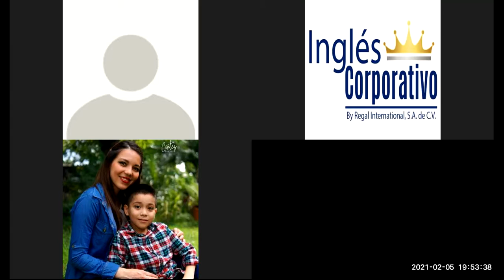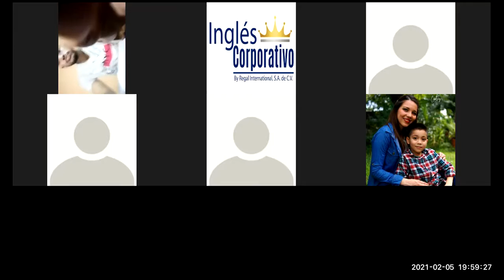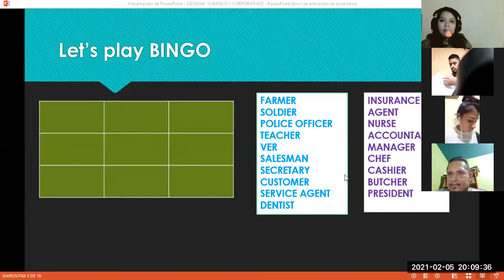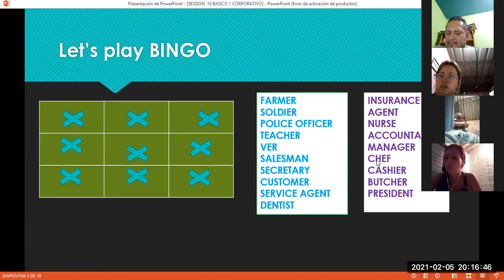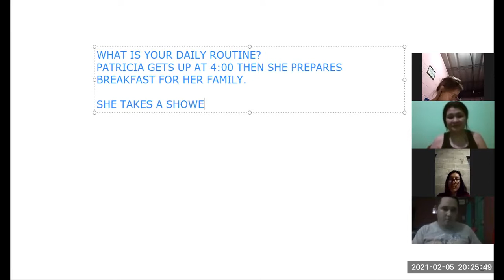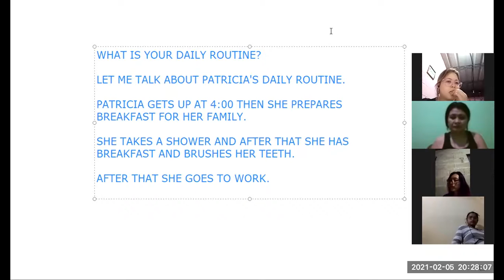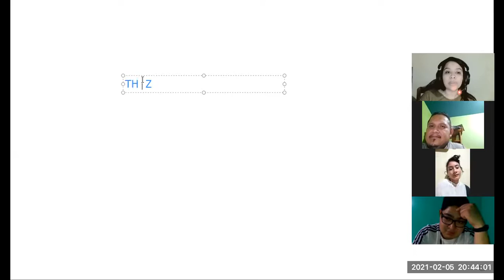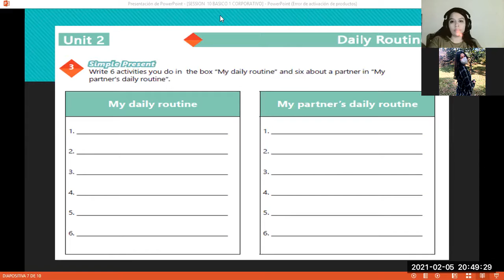Ingles Corporativo-Videoconferencia #10 Simple present practice daily routines-Parte 1